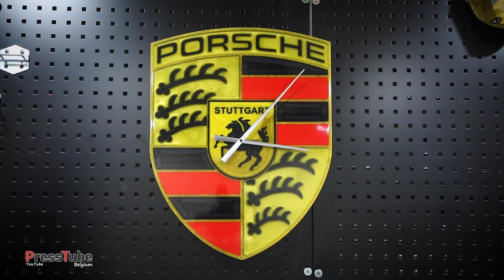What's the time Porsche? Awesome Resin Porsche Clock !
In this video i'm making a unique Porsche Clock with epoxy resin.